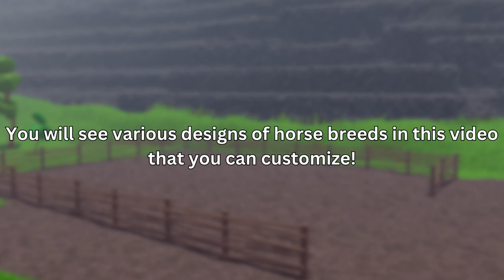Horse Breeds! [] Animal Life: Forest RP (Roblox)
This video will be regarding the recently added horses to the game. I'll be showcasing the various horse breed designs that people can color independently.

"Explore this animal world and roleplay as a wolf, bear, moose, rabbit, fox, raccoon, red panda, deer, cougar, or raven!"

[Timestamps]
0:00 - Intro
0:06 - Mustang
0:24 - Spotted Paint
0:42 - Cream Appaloosa
1:05 - Bald Face Gray
1:23 - American Paint
1:45 - Sorrel Tovero Paint
2:05 - Gray Fade